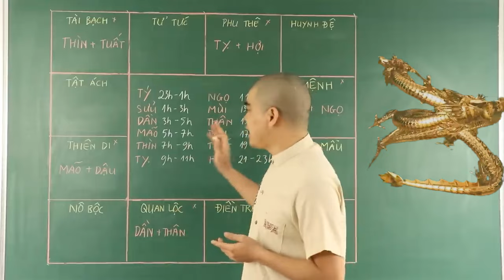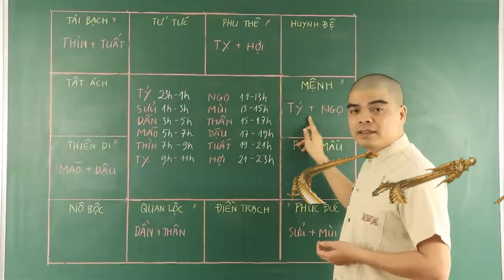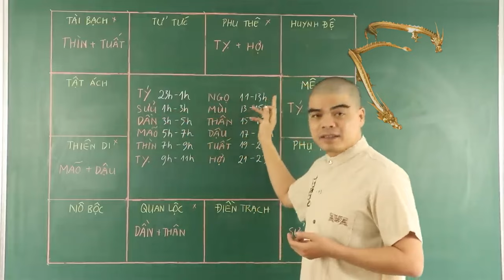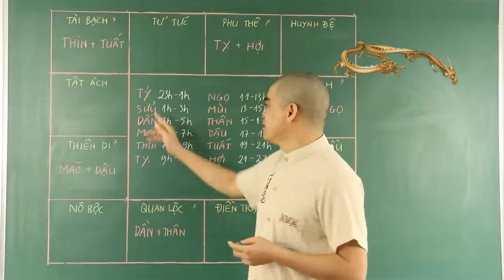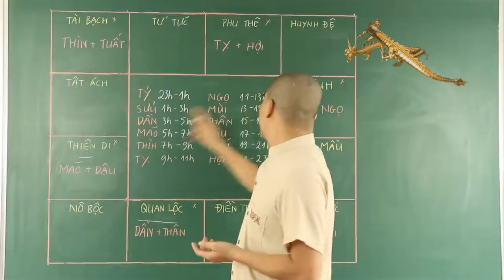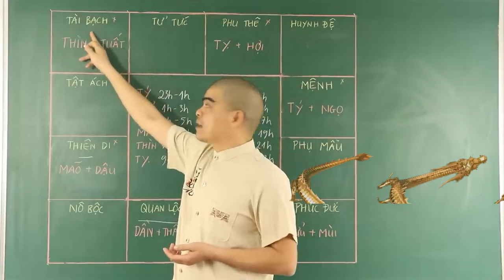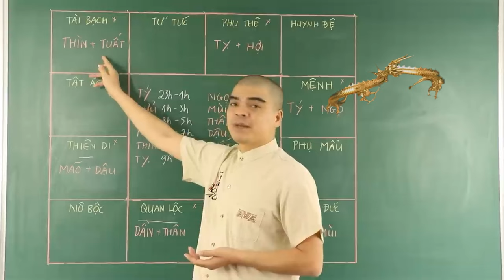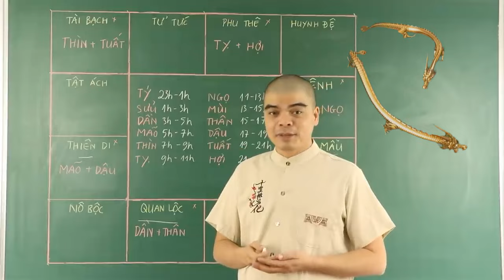Nhà Có Người Sinh Vào ĐÚNG 4 GIỜ NÀY Trời Định Số Hưởng, Cả Nhà Giàu Sang Cả Đời